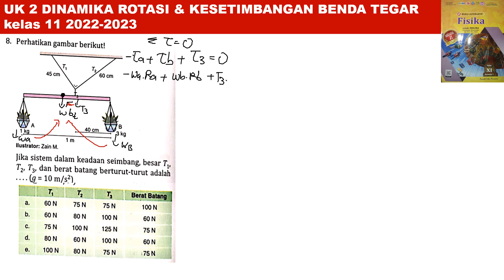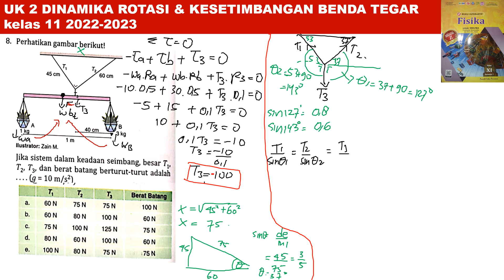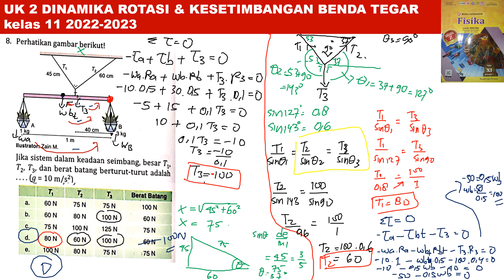UK 2 DINAMIKA ROTASI & KESETIMBANGAN BENDA TEGAR no 8 intanpariwara 2022 2023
perhatikan gambar berikut . jika sistem dalam keadaan seimbang besar T1 , T2 dan t3 dan berat batang berturut-turut adalah